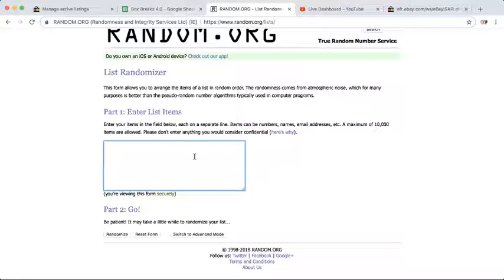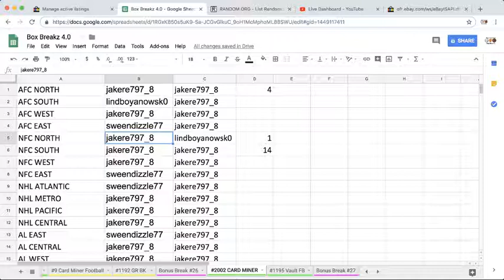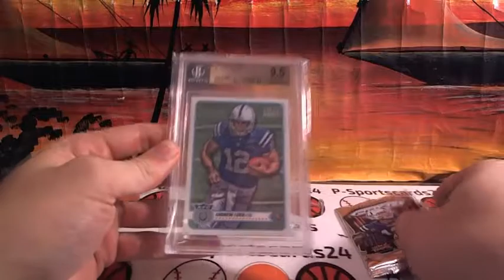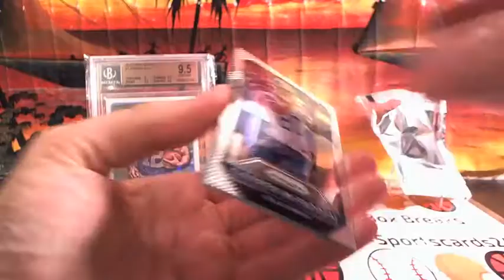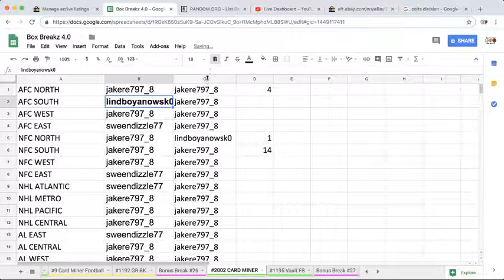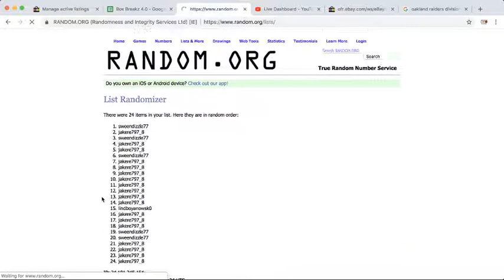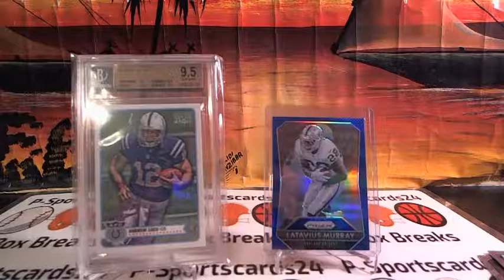2018 CARD MINER MULTI-SPORT PACK LIVE BOX BREAK #2002 -GRADED CARD + PACK -1 DIV